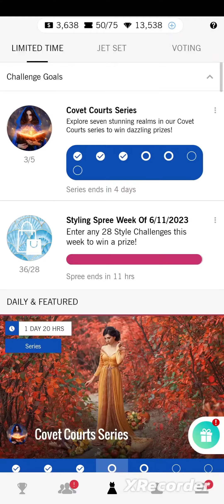Covet Fashion - The Harvest Court - Covet Court Series 🍁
Happy styling! 😍